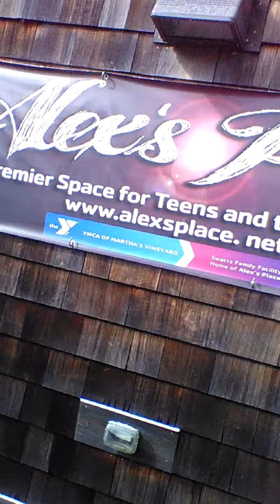4 de abril de 2016